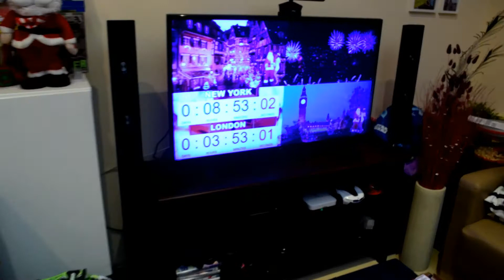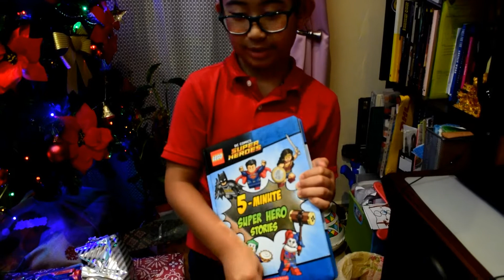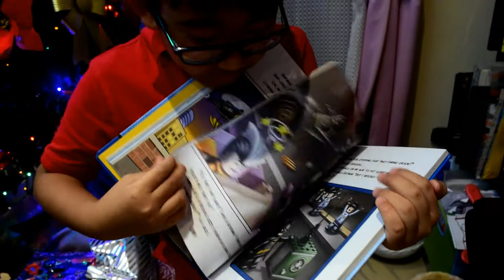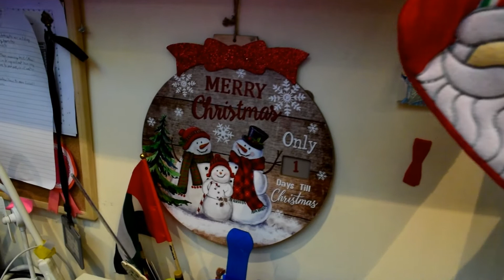CHRISTMAS 2020 NOCHE BUENA @ HOME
Here's our simple Christmas Eve get together at Home. Because of Covid restrictions, we just invited my mom's brother with his family and my mom's friend with her daughter. It was still a joyful and fun evening to celebrate the birth of Jesus.